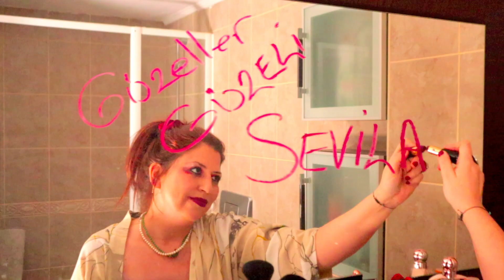O! BU! ŞU! - Tiyatro Kalemi